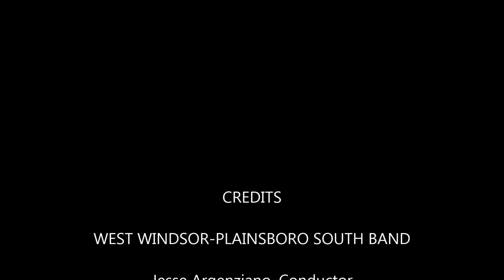West Windsor-Plainsboro Band Performing Patapan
WEST WINDSOR-PLAINSBORO SOUTH BANDS performs Patapan by Bernard de La Monnoye